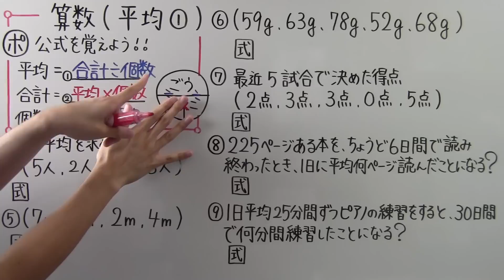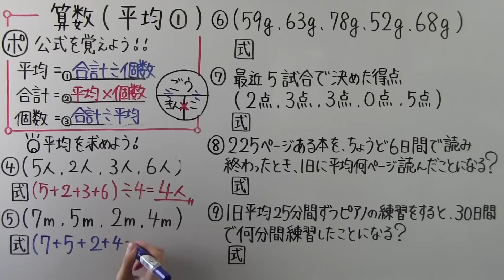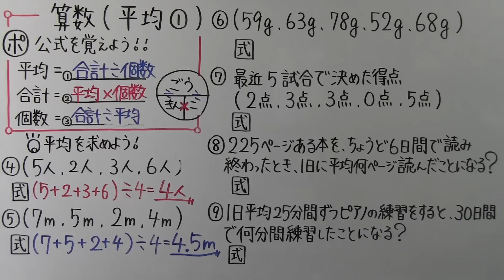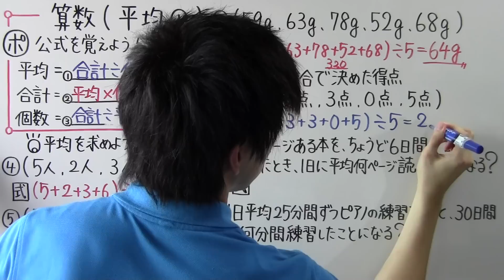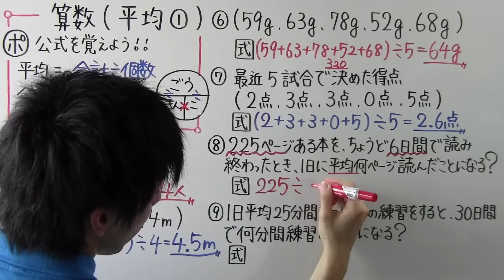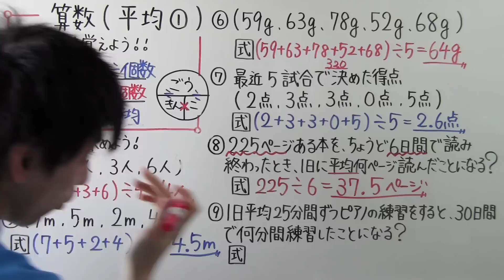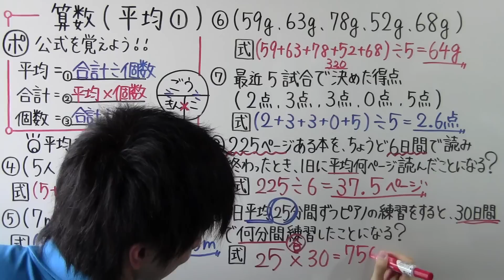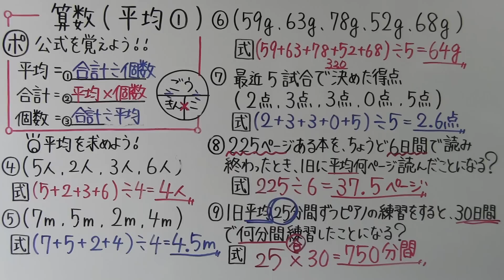【小５ 算数】 小５－２１ 平均①